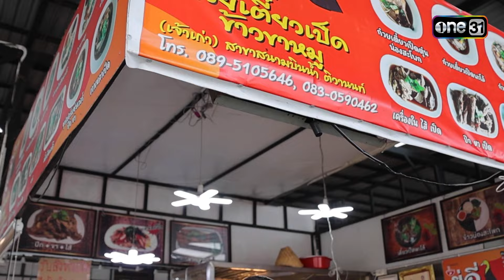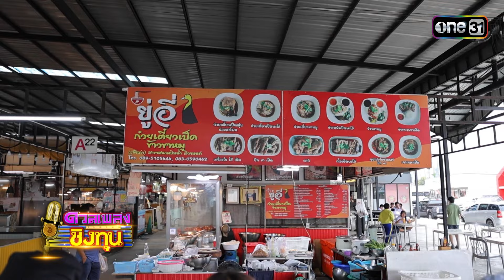“พอร์ส” ขอสู้แทนน้องสาว หาเงินทุนการศึกษา | Highlight ดวลเพลงชิงทุน2024 Ep.1675 | 4 ต.ค.67